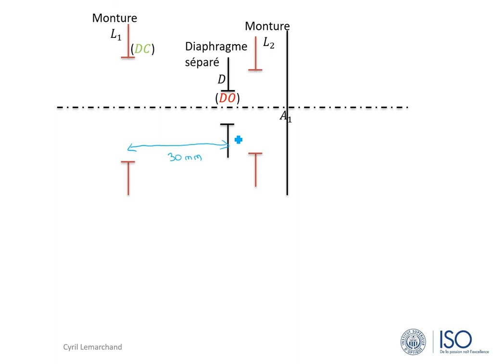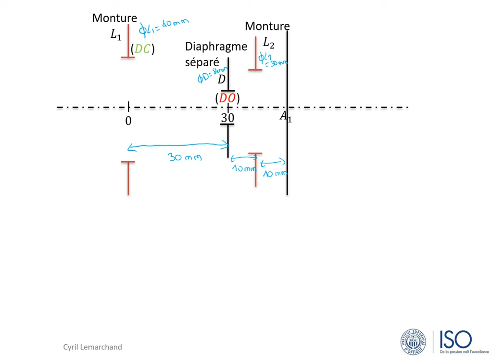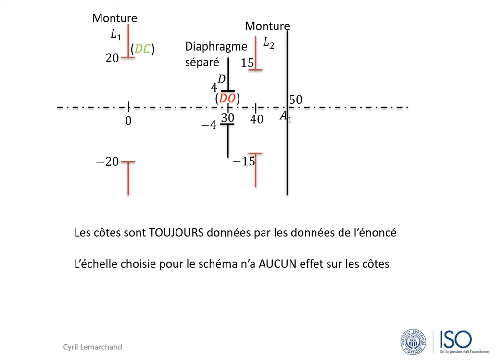2-Schéma des champs : Comment le coter ?